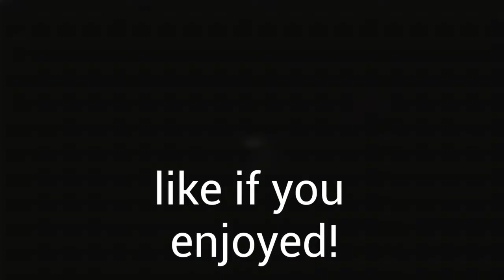hypixel hackers destroy my faith in humanity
I used the Hypixel Atlas system to ban some hackers in Hypixel Skywars! Please use the atlas system to ban blatant cheaters in Hypixel Skywars.